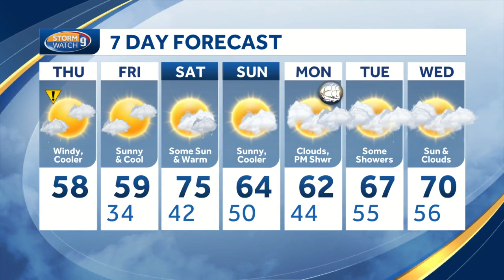Watch: Gusty winds this morning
Cooler with highs in the 50s today